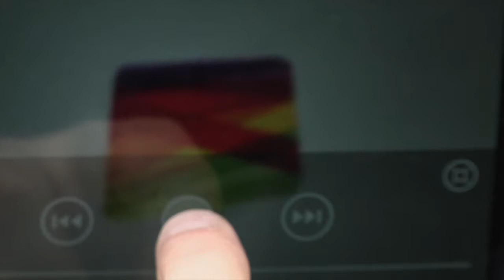aigieief - il festival a 365° (episode #5)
Le scorribande di Mauro Casciari nel cuore del Festival del Giornalismo - In collaborazione con Nokia Lumia 1520